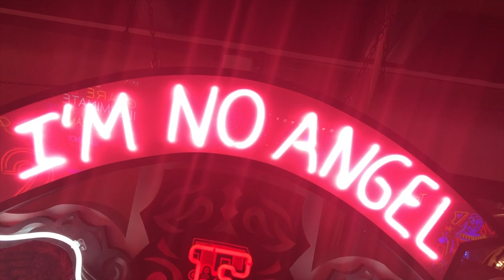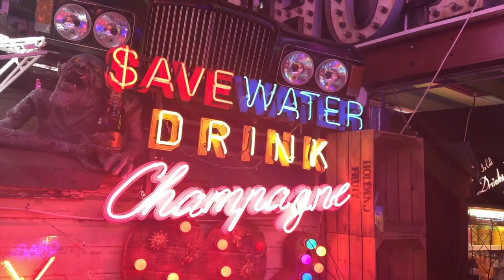Music Video 4th Cut